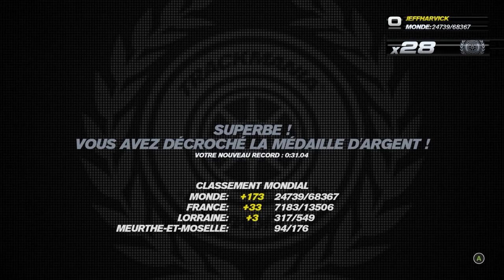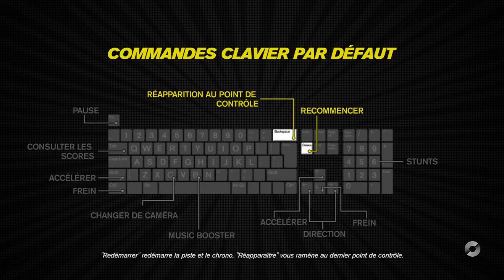Trackmania Turbo :: J'aime les petits pays ! :: 07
Trackmania, c'est l'arcade, la vitesse, les cascades, et ma nullité parce que même si j'aime bien le jeu, je suis vraiment une brèle ^^